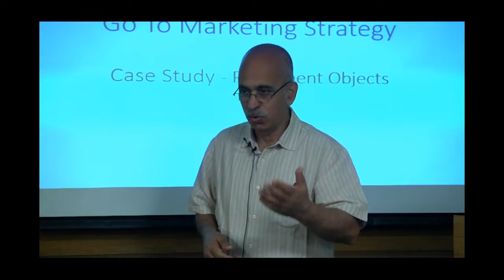How to create an effective Sales and Market strategy?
Our workshop on "Sales & Marketing Strategies" is an opportunity for you to learn the art of effective marketing and generate target-oriented sales for your startup.
Register here to learn Sales and Marketing Mantras.

BulletProof Your Startup
460, Silkboard-Sarjapur Outer Ring Road
HSR Layout
Bengaluru, Karnataka